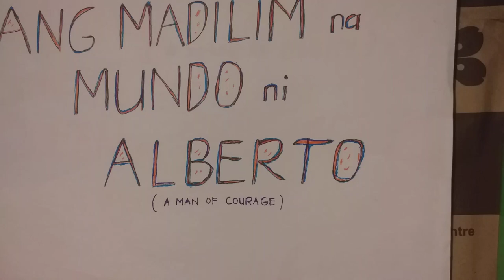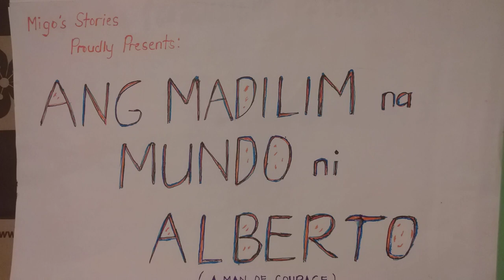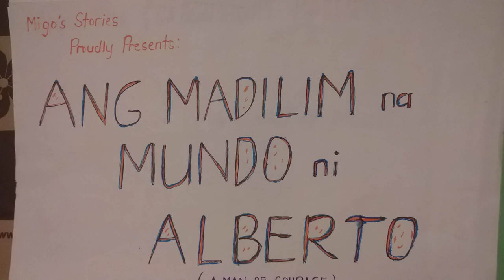THE SEARCHLIGHT PRESENTS:ANG MADILIM NA MUNDO NI ALBERTO/SPECIAL VLOG FOR A CAUSE